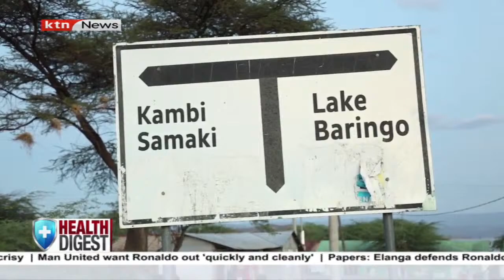Health Digest: How rising waters of Lake Baringo and Bogoria have denied thousands healthcare access